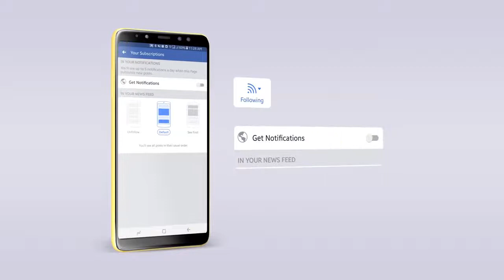ថ្នាំ ពេជ្រ សោភា OFFICIAL MV, Tnam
ថ្ងៃកំណើតអ្នកនាងពេជ្រ សោភា អីក៏ឡូយម៉េស? មានពូរាជ លេងភ្លេងកំដរទៀត!
រីករាយទស្សនា Full MV នេះទាំងអស់គ្នា :)
🎬 OFFICIAL MV : ថ្នាំ
ច្រៀងដោយ៖ ពេជ្រ សោភា
និពន្ធទំនុកច្រៀង និង Melody៖ ពេជ្រ សោភា
និពន្ធបទភ្លេង៖ Tony Winson III
សម្រួលតន្ត្រី៖ មាស សុគន្ធ
រៀបចំការផលិត៖ និល ចរណៃ
កាត់ត៖ ភឿន លីផេង

khmer remix,
Khmer songs,
hip hop dance music, ADDA ft NOLY, PI NeAK BaN HAi, FuNkY REmIX 2017, KhMer OrIGiNaL SoNgs,
Khmer remix,
Khmer songs,
New Melody [ NDN Team + Bach pka bat mjas remix ] By Djz Sopaneth + Mrr Ny, "khmer song" "khmer music" "khmer news" nhac "minecraft songs" "hindi songs" "christmas songs" "new songs" virtual brand,
Mek Pleang Hery, Korng Sa Kaur, NON STOP, Best Collection,
Kompong Pleang Hery,
Besdong Mnous Kbot,
Sorry, Somtus,
Chob Rovol,
Jong Kbea,
Ob Pasak Sne
Korng Sakour,
You Are My Princess,
Besdong Dol Plov Bom Beak,